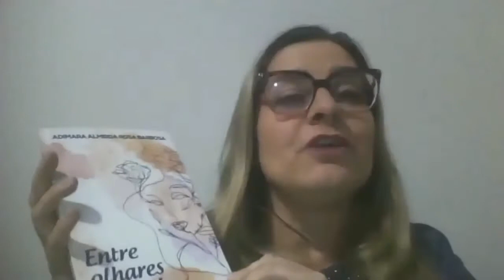Recital Poético e Leitura de Textos da Scortecci Editora - 08.04.21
Imprimimos, editamos e comercializamos livros desde 1982.